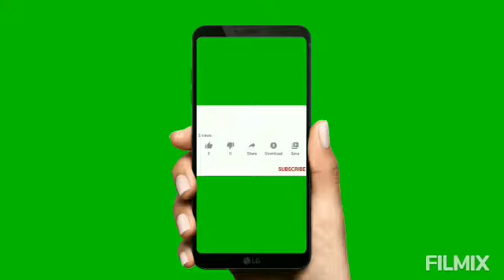पाणीपुरीची गोड खजुराची चटणी| Panipuri Sweet Chutney Recipe| How To Make Golgappe sweet chutney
पाणीपुरीची गोड खजुराची चटणी| Pani Sweet Chutney Recipe| How To Make Golgappe sweet chutney

Here is the recipe of the Bhel, panipuri and Chat meethi chutney, without Imli.

Ingredients

खजुर Dates

Water

Salt

Cumin seeds

Garam masala

Jaggery